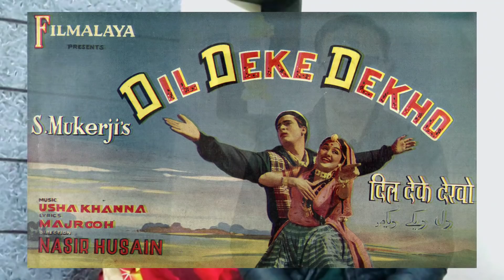Jab Usha Khanna Ji Ke Samne Ek Ladke Ne Kaha Kya Bakwas Music Hai Is Film Ka, Gane Bhi Bekar Hain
Ye Qissa hai 1959 ka jab shammi kapoor aur Asha Parekh ke abhinay se saji film Dil deke dekho release Hui thi... music composer Usha Khanna ji ke compose kiye hue Film ke gane bahot hit ho rahe the... jinko apni awaz di thi Bollywood singer mohd. rafi aur Asha Bhosle ne...

Tabhi ek ladne Usha Khanna ke samne ye baat keh di thi ..

kya tha saara Qissa yehi sab bataya gaya hai is video me

Thanks